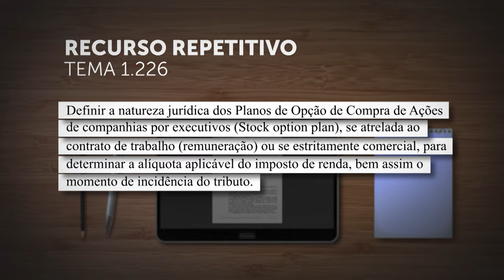Repetitivo vai definir natureza jurídica dos planos de opção de compra de ações por executivos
A Primeira Seção do Superior Tribunal de Justiça (STJ) decidiu afetar os Recursos Especiais 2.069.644 e 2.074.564, de relatoria do ministro Sérgio Kukina, para julgamento sob o rito dos repetitivos.
A questão submetida a julgamento, cadastrada como Tema 1.226 na base de dados do STJ, é definir a "natureza jurídica dos planos de opção de compra de ações de companhias por executivos (stock option plan), se atrelada ao contrato de trabalho (remuneração) ou se estritamente comercial, para determinar a alíquota aplicável do Imposto de Renda, bem assim o momento de incidência do tributo".
REsp 2069644
REsp 2074564